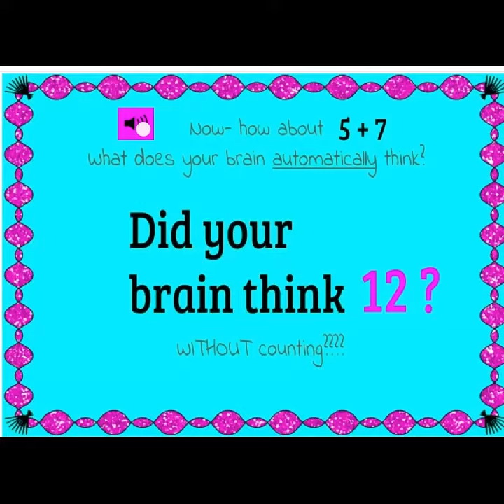Buddies of 12 Boom Cards